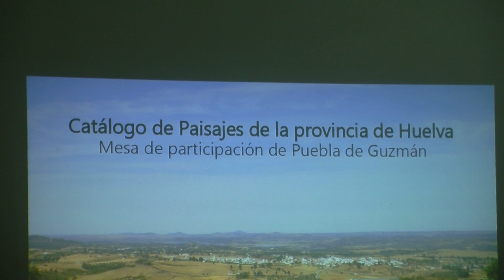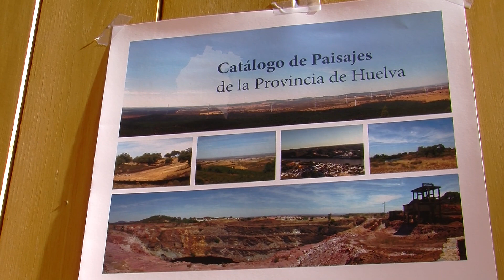Puebla de Guzmán formará parte del catálogo de paisajes de la provincia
Distintos municipios onubenses configurarán el catálogo de paisajes de la provincia creado por la junta de Andalucía. Entre ellos se encuentra la localidad andevaleña de Puebla de Guzmán, donde sus habitantes podrán conocer el municipio desde otra perspectiva, pudiendo así contemplar la belleza de sus paisajes.